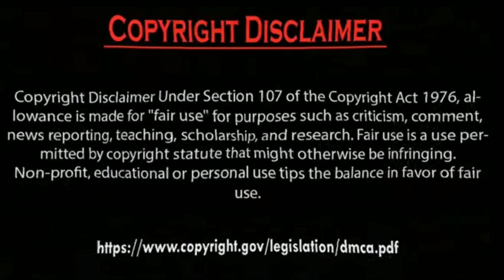Erkan Meriç Devil Attitude Ve Hazal Subaşi impressed. by Usman Creation